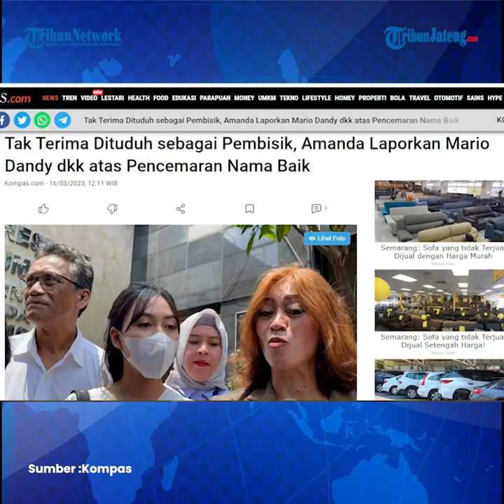Amanda Polisikan Mario Dandy Dkk Pencemaran Nama Baik Disebut Pembisik